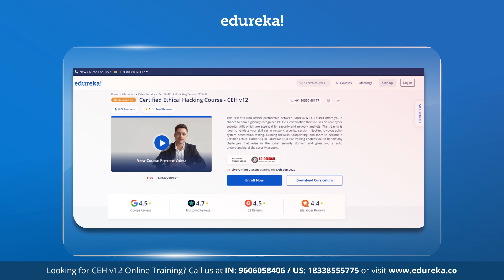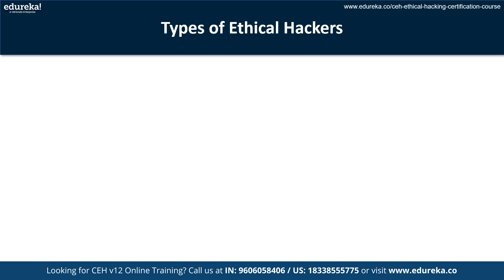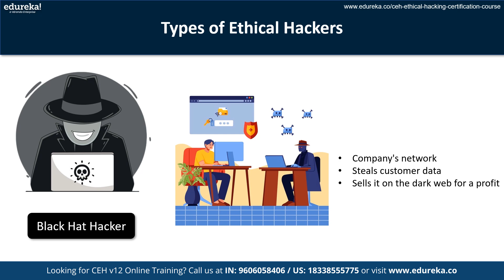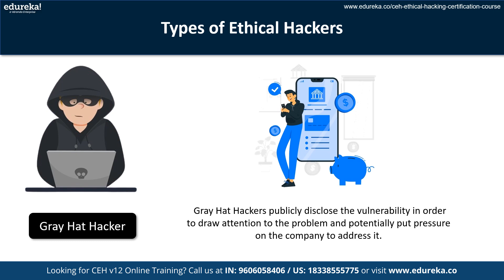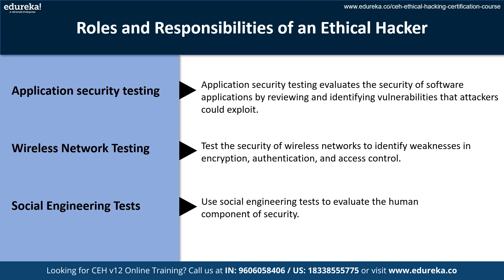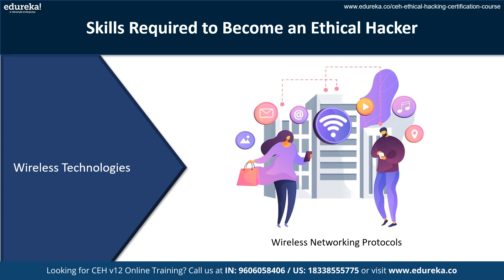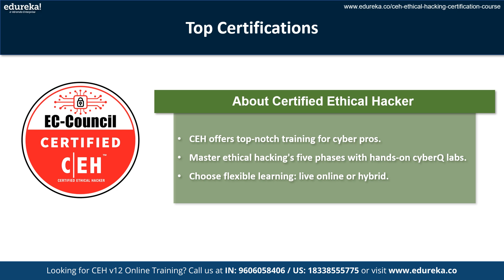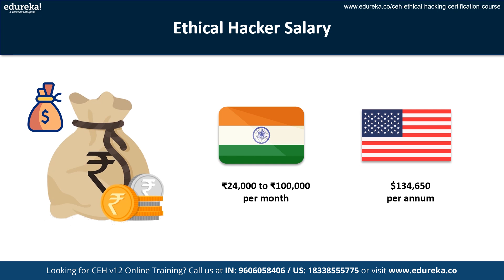What is Ethical Hacking? | Ethical Hacking in 15 Minutes | Learn Ethical Hacking | Edureka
In this video, you will learn What Ethical Hacking is. Learn why it's important, the types of hackers, their roles, ethical hacking key concepts, ethical hacking skills, ethical hacking certifications, and ethical hacker salary insights. Discover how ethical hackers protect your digital world. Watch now to dive into the fascinating field of cybersecurity!

✅ 00:00 - What Is Ethical Hacking?
✅ 02:01- Why is ethical hacking important?
✅ 02:55 - What are the different types of ethical hackers?
✅ 06:25 - What are the roles and responsibilities of an ethical hacker?
✅ 08:13 - What are the key concepts of ethical hacking?
✅ 09:51 - What skills and certifications should an ethical hacker obtain?
✅ 14:09 - Ethical hacker salary

About  Certified Ethical Hacker (CEH) Course

This certification program emphasizes vital cybersecurity skills for security and network analysts. It validates expertise in network security, cryptography, system penetration testing, and more, leading to becoming a Certified Ethical Hacker (CEH). Edureka's CEH v12 training equips you to tackle cybersecurity challenges with a comprehensive understanding of security aspects.

This Ethical Hacking Course is suitable for individuals interested in cybersecurity, network professionals, system administrators, and anyone seeking to enhance their skills in ethical hacking.
What are the prerequisites for this Ethical Hacking Course?

No specific prerequisites are required for the Best Ethical Hacking Course Online, but prior knowledge of networking, operating systems, and programming languages like Python, C, or Java can be advantageous.